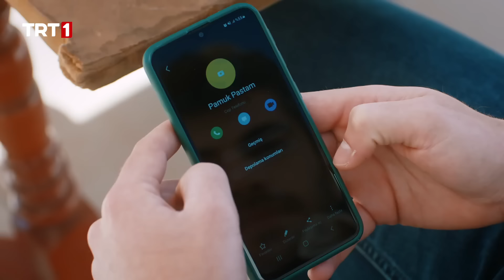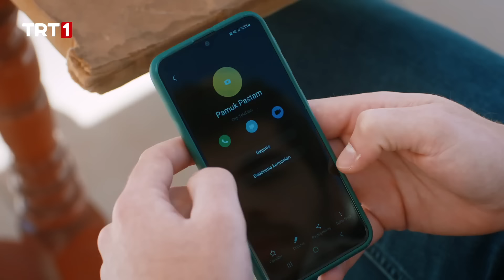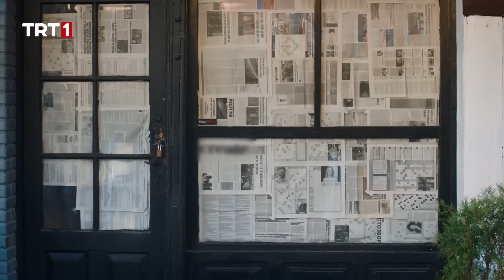Balkan Ninnisi 15. Bölüm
Balkan Ninnisi 15. Bölüm Özet
Nina’yla ilgili gerçeklerin peşine düşen Süleyman, Neriman ve Elena’nın sakladığı mektupları öğrenir. Neriman’ın, Süleyman tarafından bağışlanmak için tek bir şansı vardır: Süleyman’ın gerçekleri öğrenmek için Nina’ya yazacağı mektubu, onu bulup iletecektir. Çaresiz kalan Neriman, abisi için her şeyi göze alır ve Elena’nın kapısını çalıp yardım ister.
Diğer yandan Jovanka ve Ertan, aşk acısı çekerken, onları barıştırmak için elinden geleni yapan Daniel ve Güldaniye Hala, amaçlarına ulaşabilecek mi?
Mektubu alan Nina, 35 yıl sonra Süleyman’la görüşmeye gelecek mi?